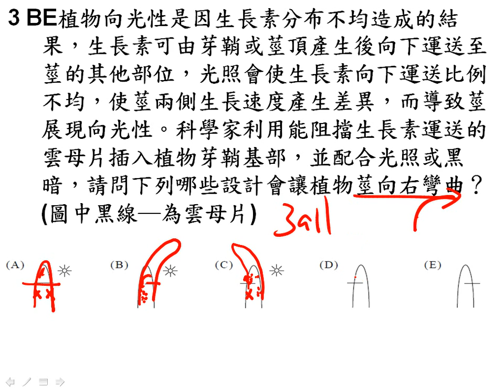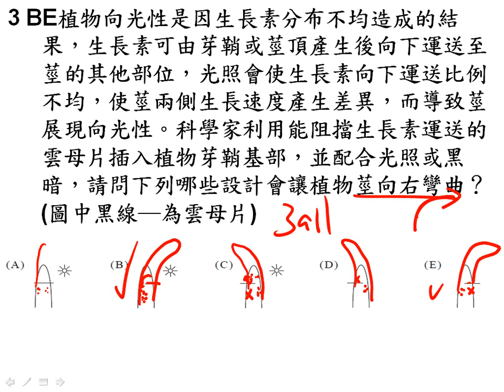中山暑輔週考2基礎生物ch2多選第03題三樂